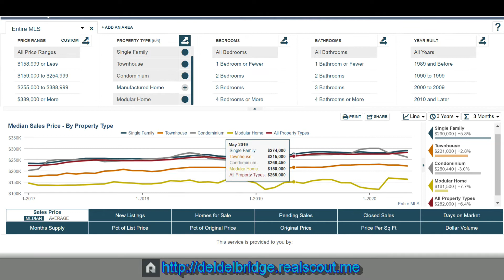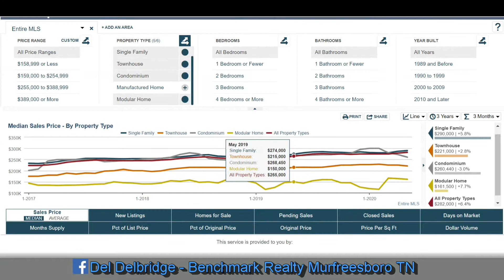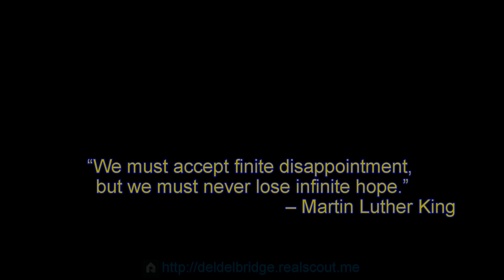Status Chat - 06.12.20 - How are current events impacting inventory and price trends.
How are current events impacting inventory and price trends.